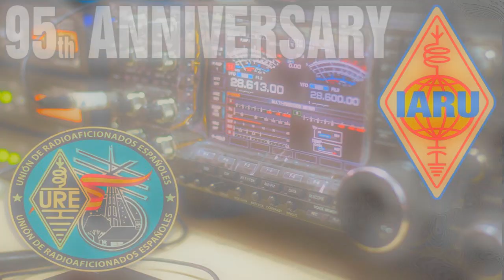AM95WARD (17 metros)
La estación especial AM95WARD por el 95 aniversario de la IARU, en 17 metros (Locator IN52OO).

Equipo: Kenwood TS930S (100 W)
Micro: Audibax 2020

Antena: Sirio 2012 + CG3000
Operador EC1DJ